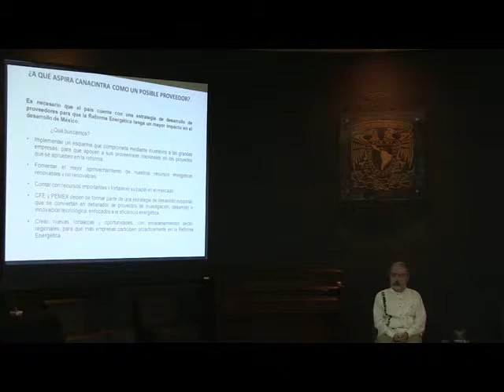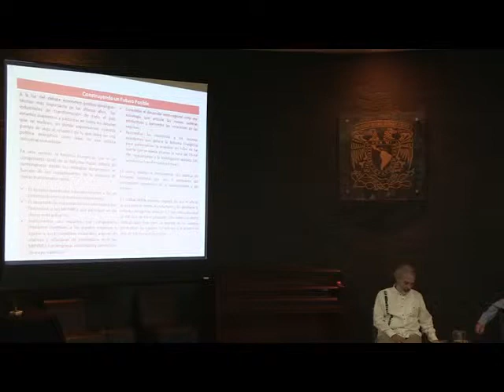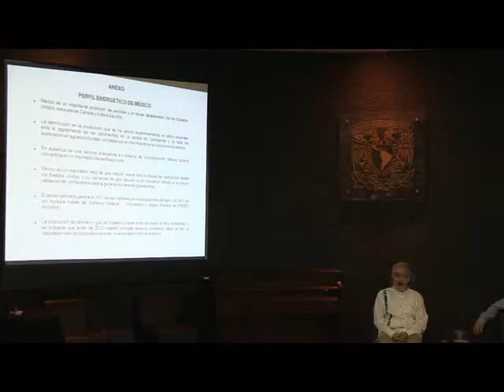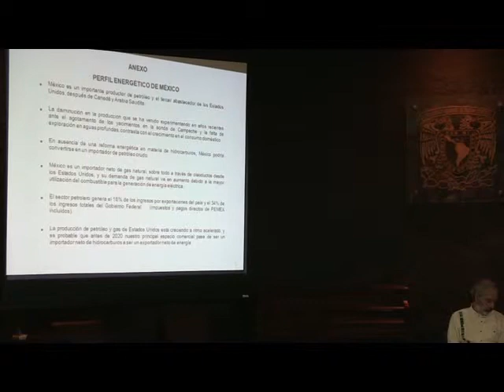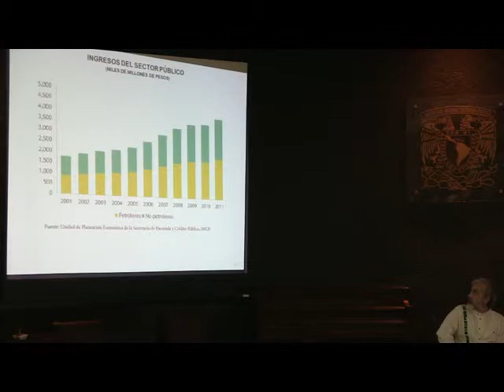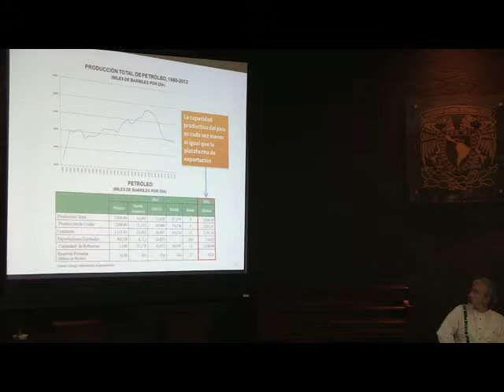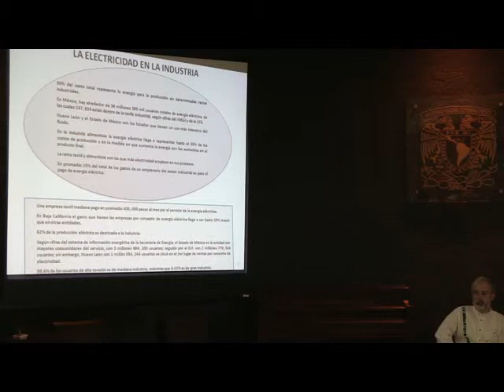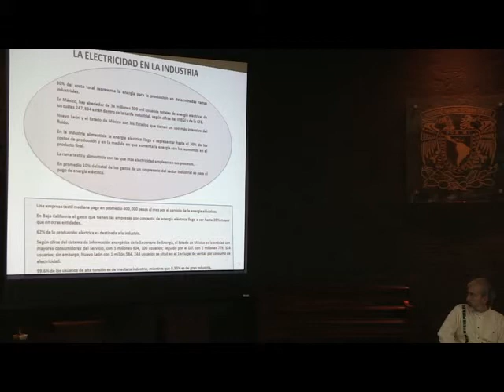Coloquio sobre la reforma energética, comentan especialistas